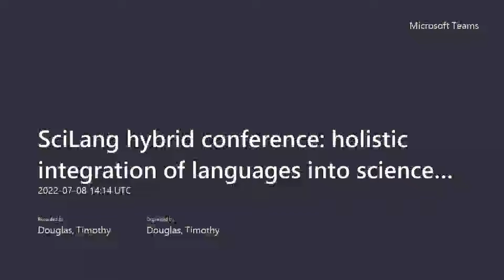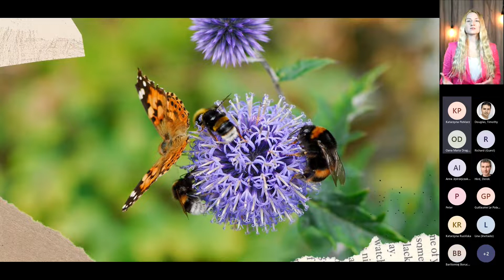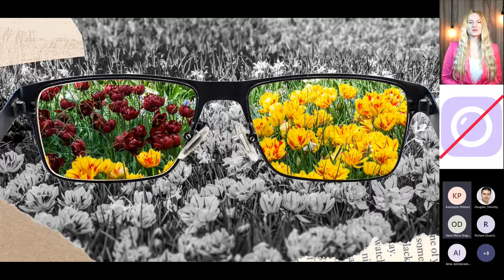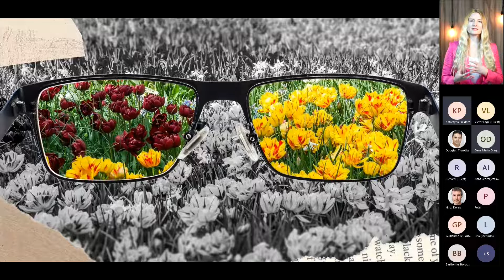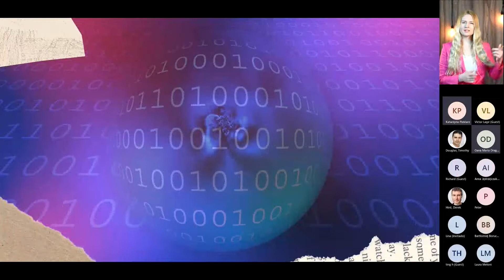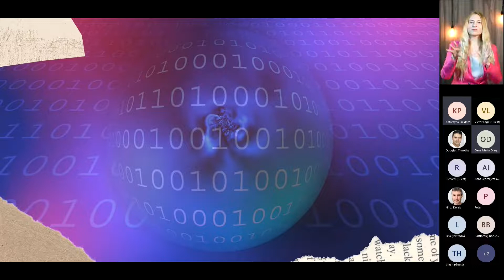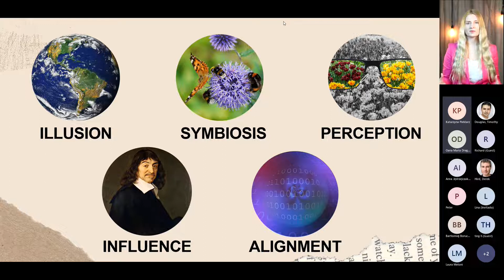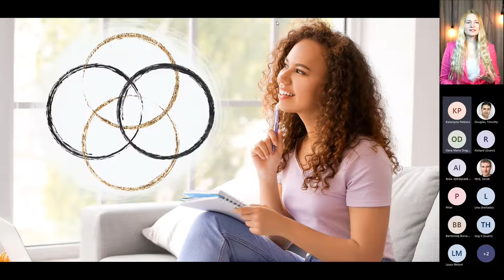“Holistic Learning: Language, Science and Nature” – Lina Vasquez @ SciLang Conference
Presentation given by Lina Vasquez at the SciLang conference on the topic of “Holistic Learning: Language, Science and Nature”.

The SciLang conference on Holistic Integration of Languages into Science and Science into Languages was held at Lancaster University and on MS Teams on Friday 8th July 2022. The event was organized by Dr Timothy E.L. Douglas (Engineering Department and Materials Science Institute (MSI)) and Dr Derek Hird, head of the Department of Languages and Cultures (DeLC). The event focussed on practical advice on language learning for non-linguists and practical examples of how languages enhance the careers of non-language specialists.